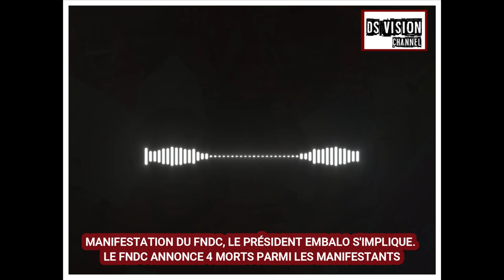👁‍🗨MANIFESTATION DU FNDC, LE PR EMBALO S'IMPLIQUE. LE FNDC ANNONCE 4 MOR*TS PARMI LES MANIFESTANTS